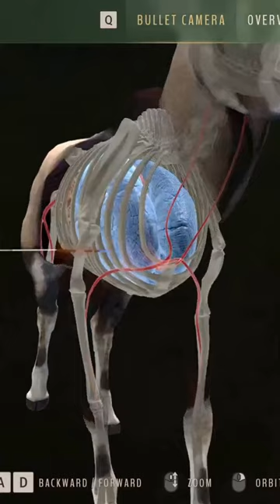The perfect shot on a gemsbok / oryx - Way of the Hunter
Wish all my shots were well placed like this!